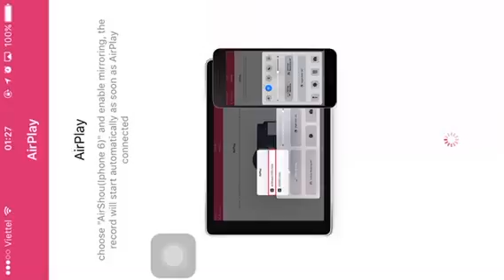CFL/ gang tay mới